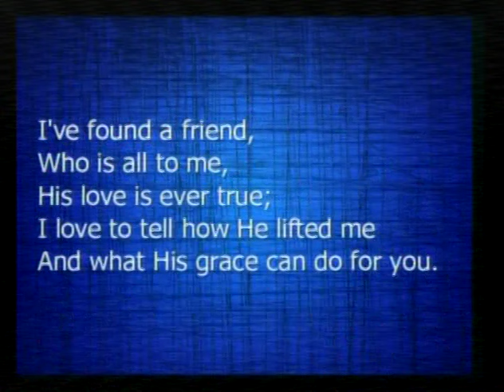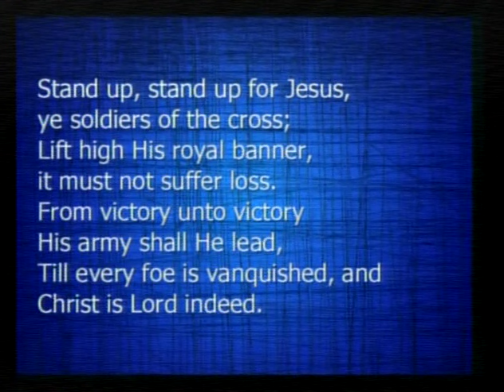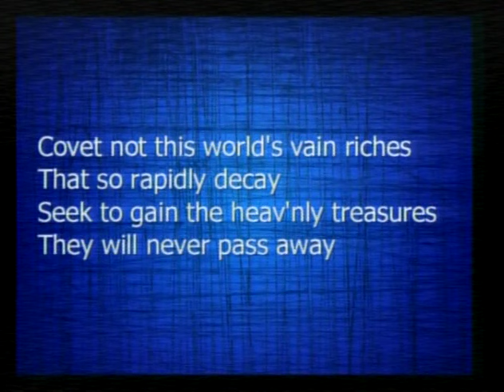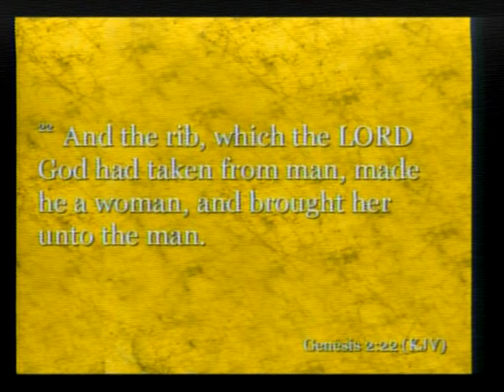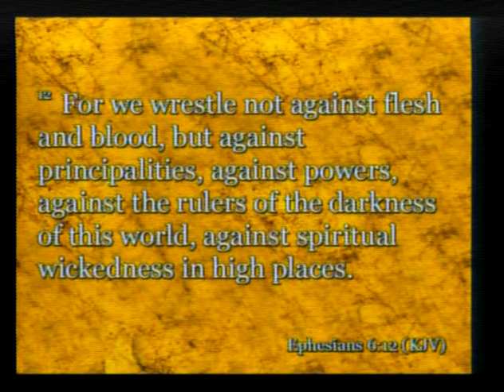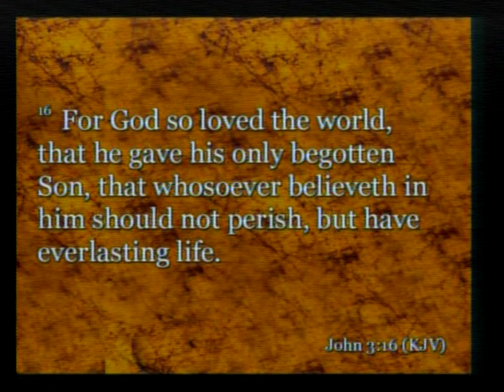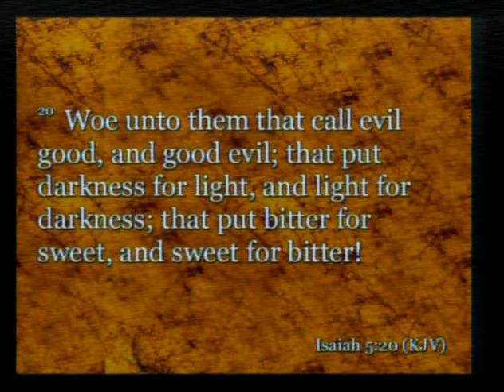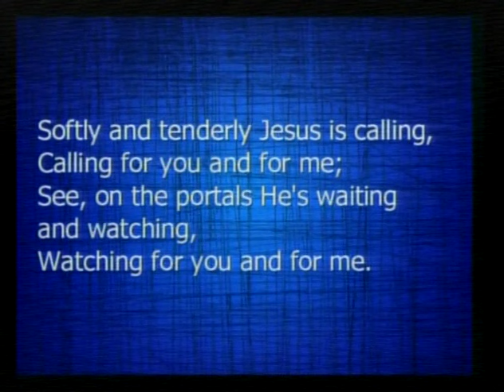"Redifining Settled Truth"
Message preached by Senior Pastor Rev Jerry Vittatoe on June 28th 2015